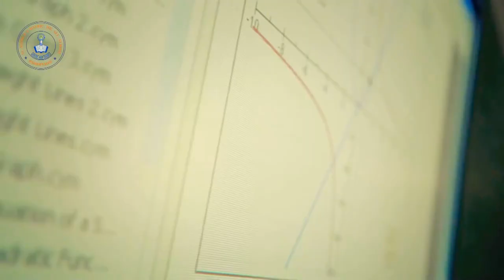St.Andrew's Matric. Hr. Sec. School,Radhapuram,Tirunelveli Dist.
School add